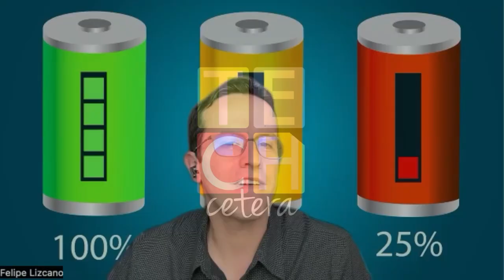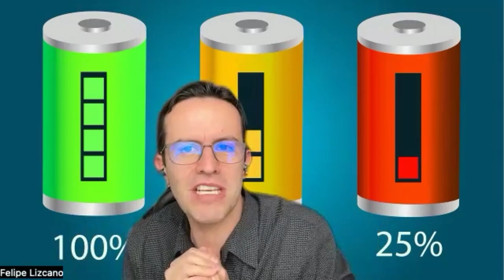Qi2: La carga inalámbrica está por dar un gran salto!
Contenido

En este video de TECHcetera, hablaremos sobre la carga Qi2 con Belkin, un avance significativo en la tecnología de carga inalámbrica que beneficiará a los usuarios de ciertos dispositivos móviles. Nuestro invitado especial, Rafael Monroy, quien es responsable de Belkin en el norte de Latinoamérica, nos presentará las novedades y características de la carga inalámbrica, así como sus ventajas en comparación con las generaciones anteriores.

Aprenderemos sobre la evolución de la carga inalámbrica desde sus inicios y cómo Apple introdujo la tecnología MagSafe con el iPhone 12, que mejoró la alineación y eficiencia de la carga inalámbrica. También exploraremos la tecnología Qi2, que ofrecerá mayores niveles de carga magnética y una facilidad de alineación aún mejor. Además, Rafael nos explicará cómo las certificaciones de calidad son cruciales en el mundo de la carga inalámbrica para garantizar la seguridad y el rendimiento óptimo de los dispositivos.

Descubre cómo la carga inalámbrica de Belkin se prepara para el futuro con la tecnología Qi2, que promete una experiencia de carga más rápida y estandarizada para dispositivos Android, manteniendo los estándares de calidad y seguridad.

¡No te pierdas este emocionante video que te revelará todo sobre la carga Qi2 con Belkin!

📌 ÍNDICE 📌
00:00 Intro
00:55 El estándar mejorado de Qi
09:26 Estandarización de la carga
11:46 Con cable o inalámbrica?
14:05 Debo cambiar el emisor y el receptor para usar Qi2?

📌 Media 📌